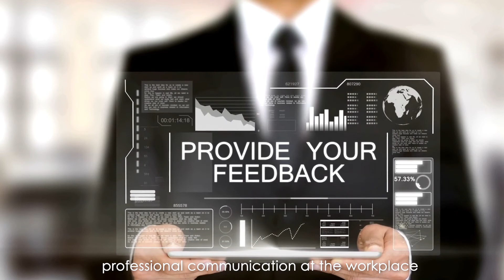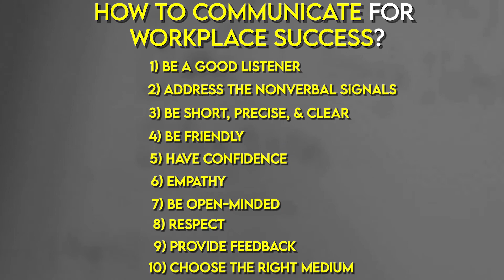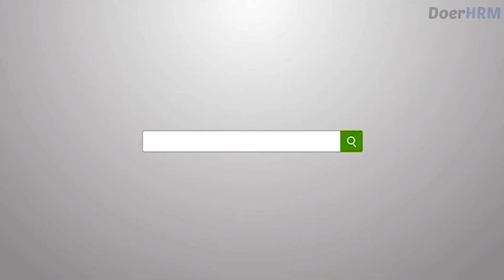How To Communicate In The Workplace ( 10 EFFECTIVE Ways)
Learn how to communicate in the workplace for success

Communication is a process of exchanging ideas, thoughts, knowledge and information such that the purpose or intention is fulfilled in the best possible manner. In this video , we talk about how to communicate for workplace success.

For 30 days, create a FREE full-featured trial of the DoerHRM OKR & KPI Software.

Join the DoerHRM YouTube channel now.

Discover all there is to know about starting with Objectives and Key Results:
How OKRs Accelerate Business Growth, Profitability & Innovation (5 STEP) (video):

Courses and workshops on OKR, KPIs, and strategy from professional
Learn to be a better leader, a better manager and a better coach.

About DoerHRM
DoerHRM is a Malaysia-based OKR, KPI & HRM solution provider that aims to provide the best solution and software for entrepreneurs, small businesses, startups, and organizations in Malaysia, Singapore, and internationally.  By doing so DoerHRM doesn’t only help organizations achieve results that truly matter to them, it also helps improve transparency, alignment and overall focus. To learn more about us, head over

DoerHRM Resources Hub
On our resources page, you may discover our most recent information and tools, including an online introduction to OKR and guides with several sample goals

Learn how DoerHRM may support your company in putting its plan into action and achieving its objectives.